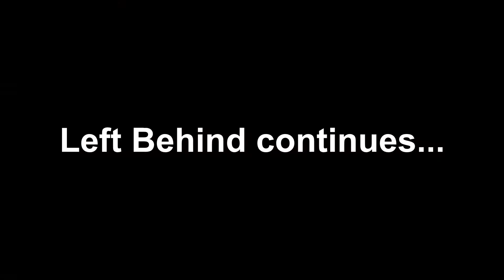Rust Plays Left Behind Episode 3: First Aid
Hey, peeps!

So, as of right now, it seems I am sticking with the theme of each episode focusing on either past or present Ellie. Thought it might be nice to have some shorter videos after they much longer ones I was having before.

So, yeah, hope yall like the set up!

Have fun!